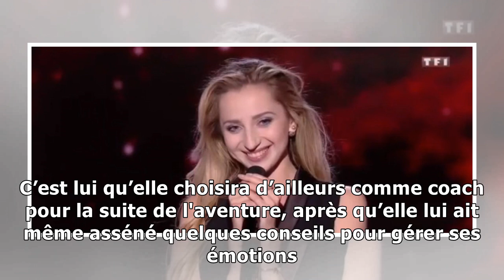The Voice : Coco, cette candidate cash et spontanée qui a marqué les esprits10/3/2019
Le jury de The Voice a été subjugué lors des audiences à l'aveugle diffusées ce samedi 9 mars sur TF1. Coco, jeune Moldave de 26 ans, a su par sa voix, mais aussi par sa personnalité marquer chaque me...